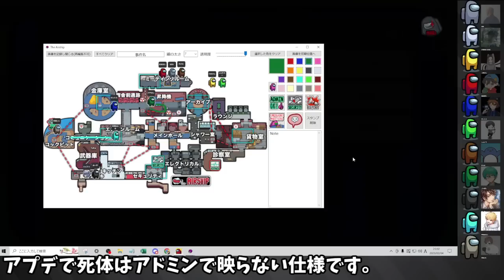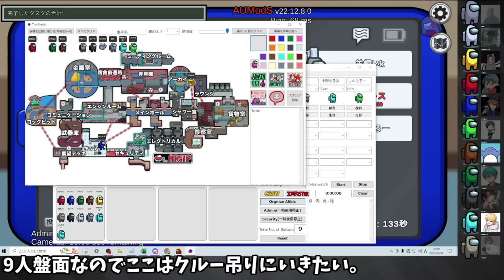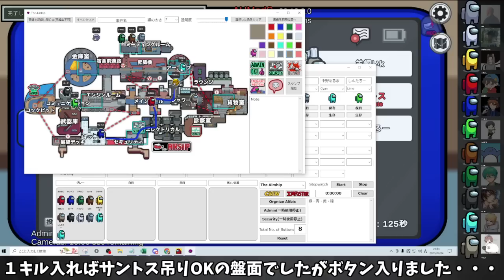【マジ!?】初手神キルが起こったらしく、狂人は震えています。【アモングアス/Among Us/心理解説付】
⏰参加者⏰
めーや
羊飼いK
サントス
うめけん
おまおじ
GEN
中野あるま
しんたろー
ハイブリ
プテラたかはし
たけぉ

‥‥‥‥‥‥‥用語説明‥‥‥‥‥‥‥
▪️黒/白

　・O2(酸素減少)：宇宙船の酸素が少しずつ少なくなっていく。直すためには2つの場所で番号を入力しなければならない。
　・リアクター(原子炉故障)：宇宙船のエンジンが溶けてしまう。直すためには2人のクルーメイトが同時にスキャナーで手をスキャンしなければならない。
　・停電(照明破壊)：クルーメイトの視界半径が大幅に狭くなるため、エレクトリカルで修理が必要。インポスターは影響を受けない。